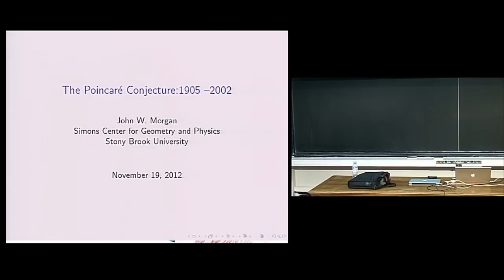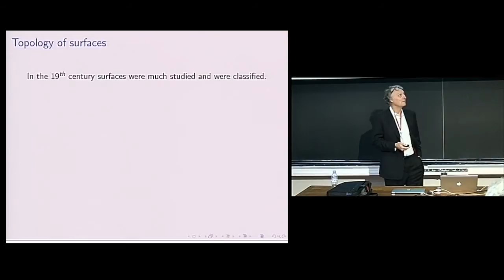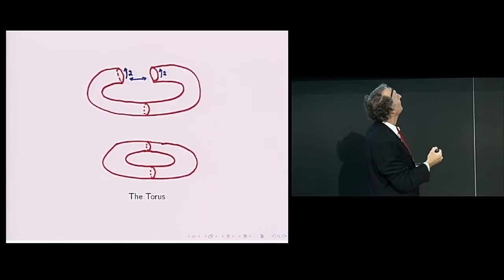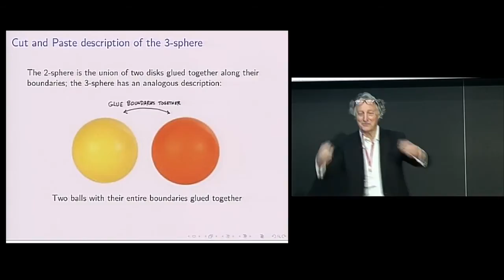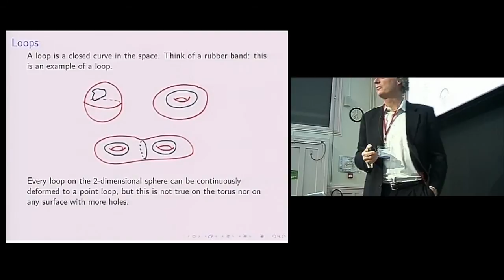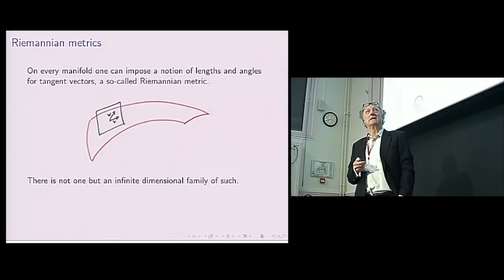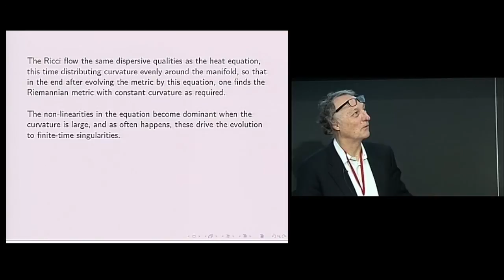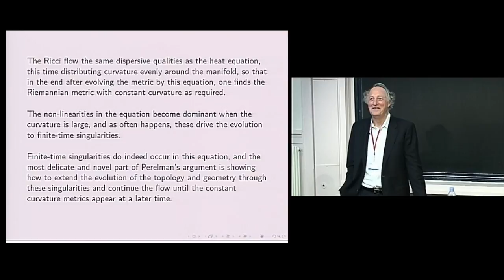The Poincaré conjecture: 1905 - 2003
By John MorganAbstract: This talk will explain the question that Poincaré asked in 1905 that became known as the Poincaré Conjecture and sparked so much work in the following 100 years.
I will explain the background material about surfaces that motivated and guided Poincaré and then explain what his this question.
I will then briefly describe the mathematics that arose out of attempts to resolve the question and the method of solution foud by Perelman in 2002.
Note(s) Biographique(s)
Né le 21 mars 1946 aux Etats Unis, John Morgan est notamment connu pour ses recherches en géométrie et en topologie.
Il est actuellement le directeur du Centre Simons pour la géométrie et de physique à l'Université Stony Brook.
Le 28 Avril 2009, il a été élu à la National Academy of Sciences.
Réalisation : Quentin Lazzarotto
Date : 19/11/2012
Lieu : Institut Henri Poincaré